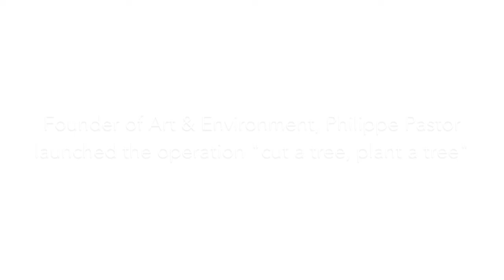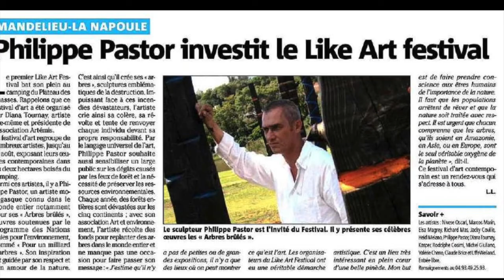Philippe Pastor - The Burned Trees (English version)